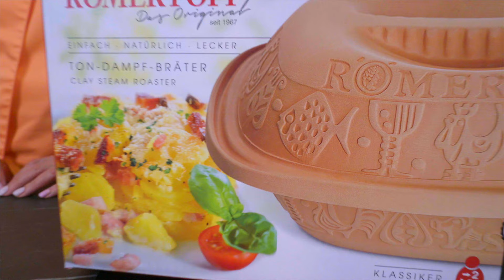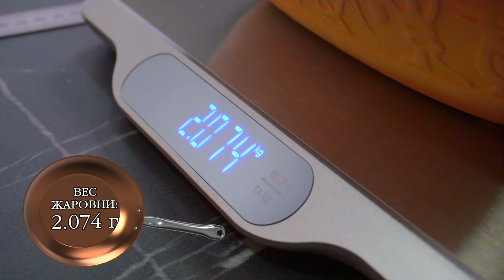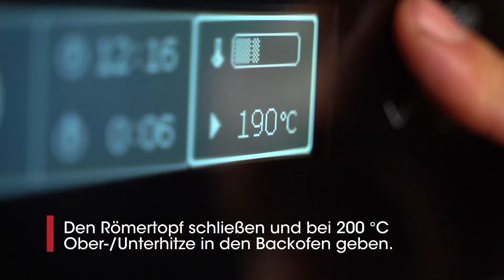Керамическая жаровня Romertopf / Современная посуда из древнейших времен!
Керамическая жаровня Romertopf – посуда для запекания, созданная природой!
Хотите знать больше о правильной посуде, трендах в сервировке и модных тенденциях в кулинарии?
История бренда Ромертопф началась в 1967 году. Не сразу покупатели оценили вполне привычную для Германии глиняную посуду, но безукоризненное качество, а также следование собственному слогану «Идеи для натуральных блюд» быстро вывели компанию в ряды национальных брендов. Большинство стран признали посуду этого бренда олицетворением здорового питания.
Жаровня для запекания мяса, выполнена из экологически чистой, натуральной глины, обработанной по специальной технологии. Благодаря, уникальным термическим свойствам глины, мясо и овощи, запеченные в жаровне, хорошо сохраняют вкус и аромат.
Керамическая жаровня создана специально для запекания мяса в собственном соку. Ее внутренняя поверхность покрыта глазурью, поэтому она легко отмывается. Емкость рассчитана на 2–4 порции, 1.5 кг мяса.
Выполнена посуда в натуральном глиняном цвете и является воплощением естественности, простоты, не подверженной влиянию времени красоты.
В фирменной бренд-зоне магазина PosudaMart представлены самые популярные бренды посуды ждем вас по адресу: Москва, Ветошный пер., д. 9, ТЦ Никольский пассаж, цокольный этаж.
Уникальная посуда в интернет-магазине PosudaMart с доставкой по всей России!